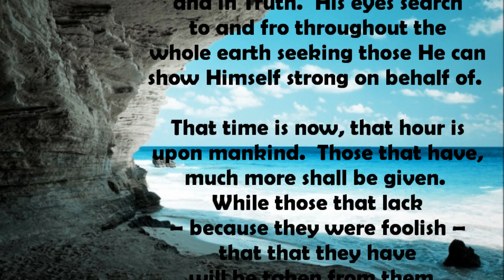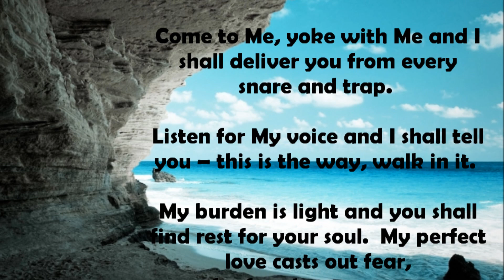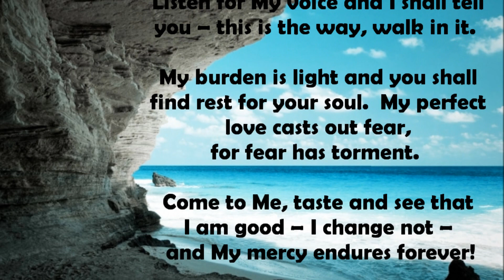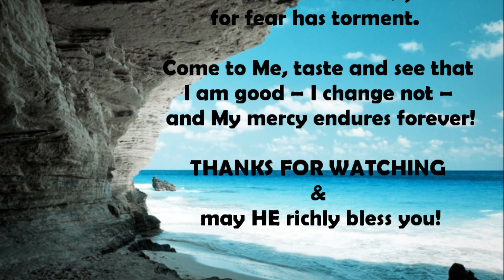Dwell In My Secret Place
Word given during prayer to Jesus, the Messiah through the power of the Holy Spirit.  All glory be to His faithful, wonderful name!!

May the Son of Man find faith upon the earth when He returns.

Isaiah 42:8
I am the LORD: that is my name: and my glory will I not give to another, neither my praise to graven images.

Chronicles 16:9
For the eyes of the LORD run to and fro throughout the whole earth, to show Himself strong on behalf of those whose heart is loyal to Him. In this you have done foolishly; therefore from now on you shall have wars.